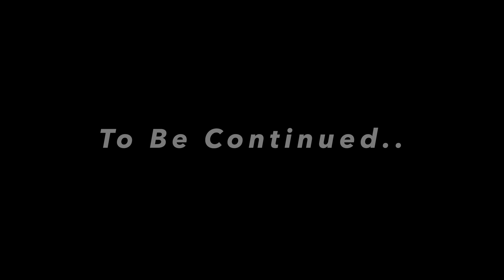T27 - MyMansionLife AMansionLife YourMansionLife TheMansionLife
YourMansionLife MyMansionLife TheMansionLife RapGameMansion AMansionLife